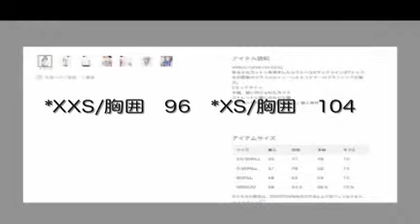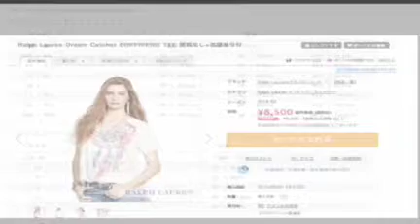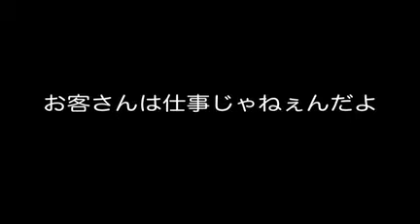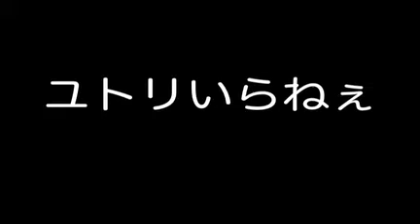ゾゾとラルフとバイマ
Denim & Supply Ralph Lauren(デニムアンドサプライ ラルフローレン)
ゾゾタウンでは5/20から取り扱いだしたようだ
アメリカでは20代の若者向けのラインだそうで（女性だけじゃなくてね）

まぁバイマでは日本未入荷商品として1万前後で売ってた服だ笑
（動画の奴は9,200円の7％引きで8,500円の国内発送）
ゾゾタウンだと4,860円
デニムアンドサプライ ラルフローレンの日本サイトでも同価格だ
バイヤーモドキってアホだよな　さすがはユトリ共だ

Denim & Supply Ralph Laurenが安いかどうか？
まぁ普通にラルフって1万するメーカーだから安いとは思うよ
だけど怠けてるんだよね

どう怠けてるのか見てもらおう
まずゾゾタウン
*XXS/胸囲　96　*XS/胸囲　104　*S/胸囲　106　*M/胸囲　113

次がDenim & Supply Ralph Lauren（日本サイト US表記にしとく）
*XXS/胸囲　73.7　*XS/胸囲　78.7　*S/胸囲　83.8　*M/胸囲　88.9
（XXSなら日本はXSだと思っといて *ニット）

そしてバイマ
*XS/胸囲　84　*S/胸囲89　*M/胸囲　94　*L/胸囲94
（日本サイズに変換したとおもわれるが正規サイトから割り出したそうな）

判り難いのがDenim & Supply Ralph Lauren（日本サイト）
シャツではこうも違うのだ（USとJP同じ扱いだそうな）
*XS/胸囲　83.5　*S/胸囲　89　*M/胸囲　94　*L/胸囲　101.5

どう見ても3社とも一致しない
そんでDenim & Supply Ralph Lauren（日本サイト）とゾゾタウンに問い合わせましたよ
そしたらなんと解らないんだそうです
Denim & Supply Ralph Lauren（日本サイト）すらも笑
ゾゾタウンもDenim & Supply Ralph Lauren（日本サイト）も実際に測ると言い出したけど4時間経過してもそのまんま
あぁ仕事する気ねぇなコイツらって思ったね
Denim & Supply Ralph Lauren（日本サイト）のシャツサイズではバイマとほぼ同じだから信憑性あるけど断定しない正規サイト
ゾゾはタダで配ったりしてるヒマがあんなら客待たせるな
まぁユトリだよな　ゾゾは高く評価してたんでガックリだ
なぁんだ　やっぱいざとなればゴミかよって思います　はい
15時ぐらいに問い合わせて20時でもまだ答えが出ない
そんな製品を取り扱ってんだから笑っちまうね
客って『待って当たり前』であって業者は『売って下さってる』んですよねきっと
どいつもこいつもふざけてる
普通に買いものできない社会ですよ
（普通に打てないユーチューブ〜　コマンド受け付けバグってんぞ）

ユトリっていらねぇ
ユーチューブも不具合ばっかだしなぁ（旧式アプリサポート終了とかな）
まぁ直んないだろうね　コマンド受け付けしてねぇしな
スマホ　スマホと余計な物に合わせてるからこうなんのさ
新製品売りたい輩に協力するのは悪くはない
問題なのは『明らかに性能が劣る物に移行させよう』ってとこだ
バブルを夢見ても無駄だよ

悪あがきしてる甘ったれは現代社会に多いけど
それってバブル馬鹿の方針でユトリが適当な仕事してるだけだから
先なんてないんだよね笑

根拠はちゃんとあって
出せるものとしてはそうだなぁ
ハイブランドの多くが下向いてるばかりか騙しに走ってるってとこかな
宣伝優先って失敗するでしょ
それをやる時点でダメな証拠なんだけどねぇ
人手が足りないとしても役割りが違うんでユトリ脳は不要なのです
だって小規模だから　結果も出せないでしょ

さてさて　なぜリコールが多いのか
答えは簡単
日本は輸入国だからです

大雑把に説明すると
例えば『製品材料を輸入した際に税金かかった場合先払い』だが
製品化して売り出せば消費税は消費者から奪える
『製品化して輸出すると日本政府が消費税返してくれる』んです
水増しするよね普通は
だからデフレ論があるんです
80円より120円の方が水増しできるでしょ
原材料高騰ってよく聞くでしょ
全てのつじつまが合うわけですよ

5/21
身長180/肩幅47/胸囲110
これでXS着てみたけど胸元はゆとりが若干
二の腕はピチT並だ笑　材質柔らかいからなぁ
つまりモデルの様にゆったり着るにはMサイズって事になる
オレの体系ならな